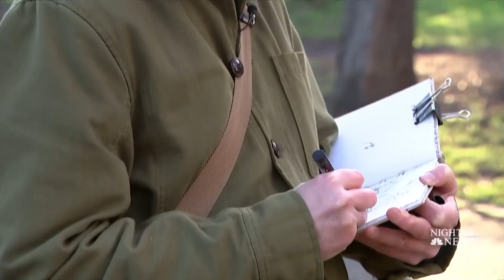This Organization Is Turning Drawings Into A Social Pastime | NBC Nightly News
With more than 200 chapters worldwide, Urban Sketchers is helping people meet up and sketch together, taking what was once a solitary hobby and turning it into a social one.

This Organization Is Turning Drawing Into A Social Pastime | NBC Nightly News